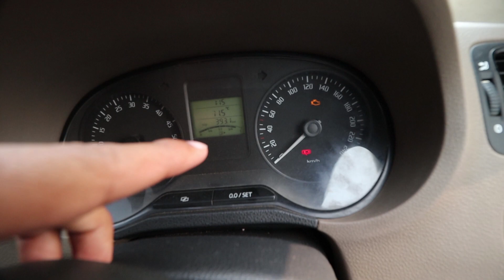Uttarakhand Road Trip Begins Ep1 | Delhi to Uttarakhand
In this video we are doing another Uttarakhand road trip from Delhi.